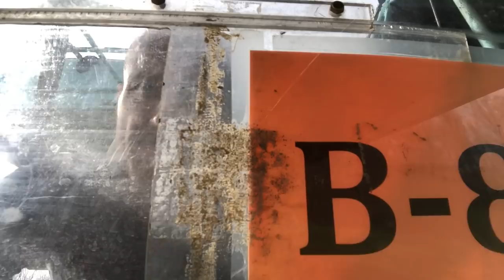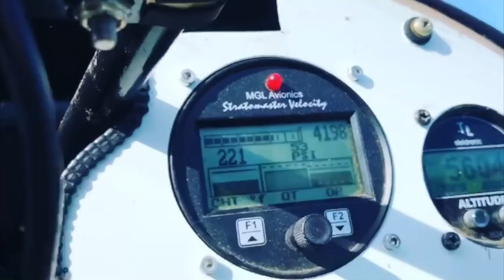STOL ENTERPRISES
Anybody notice this STOL thang has gotten out of hand?  -As well as the plea for likes and subscribes?  Please like me.  Please, it's all I need.  And start a go-fund-me.  It will help my self esteem and pay for hair implants, which I can then brush on camera.